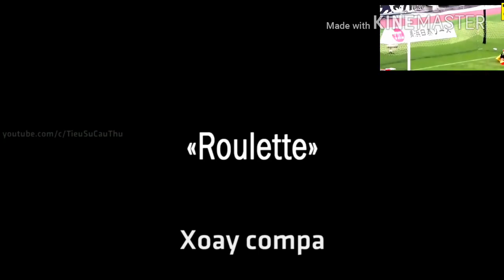Những Pha Đi Bóng Đẹp Như Phim Hồng Kông